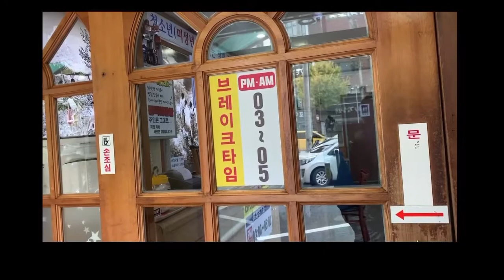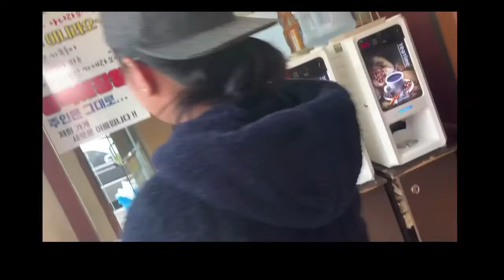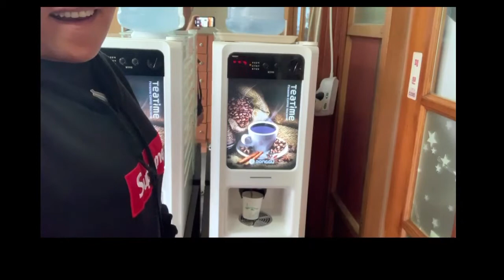Nag crave sa bone soup (뼈해장국)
dahil nagcrave nga kami sa bone soup at lumalamig na ang panahon, eto at pumunta kami sa isa sa mga dinadayo na bilihan ng bone soup .. if you guys wanna try it, go to this place , 양평본가해장국 본점 its worth it !